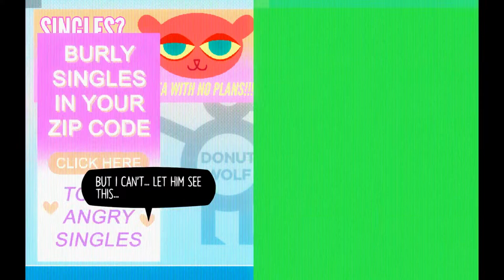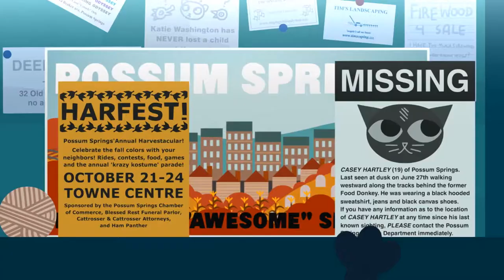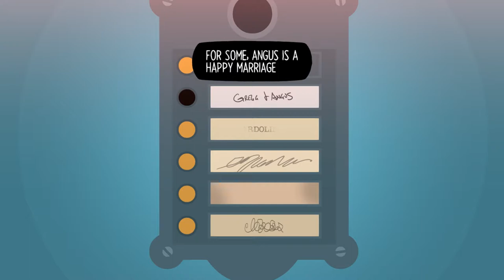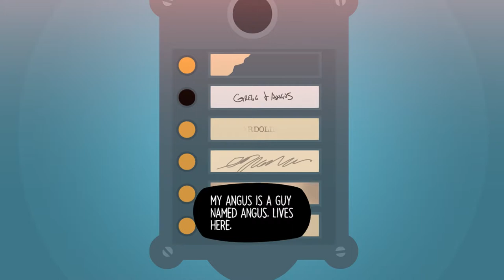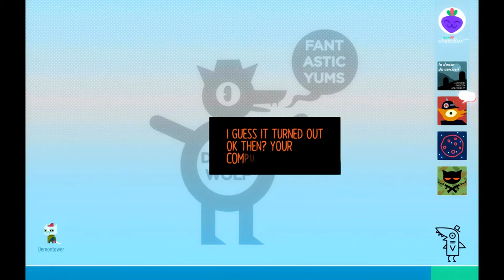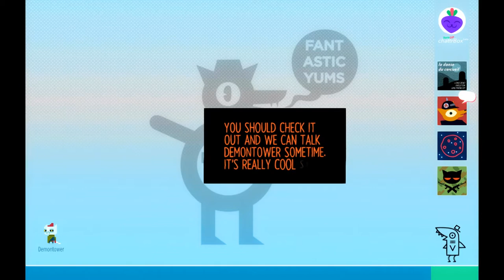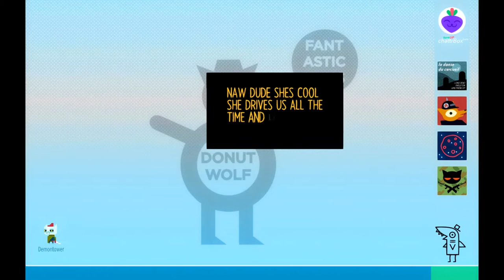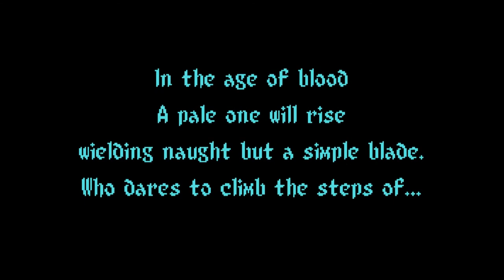Night in the Woods (w/ Julie) #3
Another day, another set of inconsistent voices. Gregg rulz ok